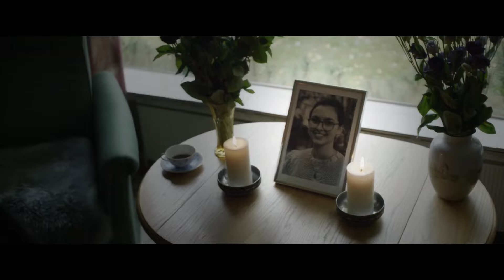DARK WINDOWS Official Trailer (2023)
First movie trailer for Dark windows starring Annie Hamilton.